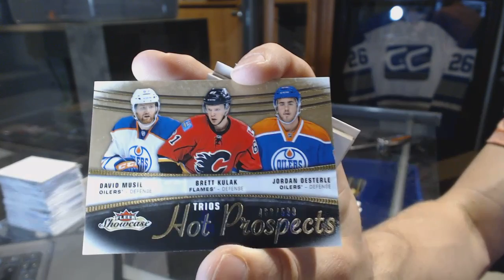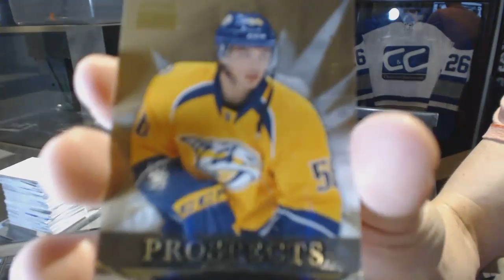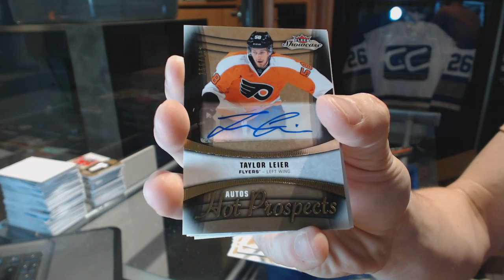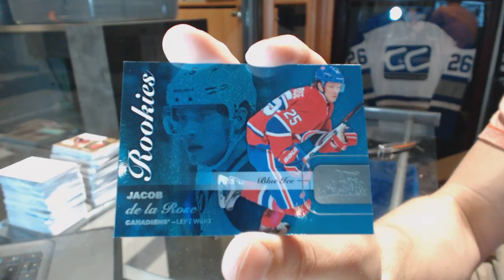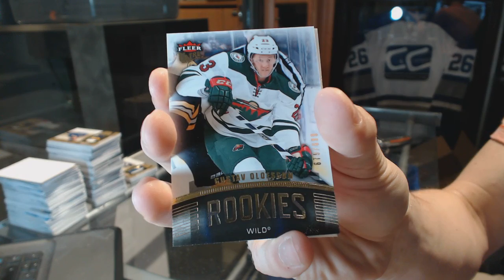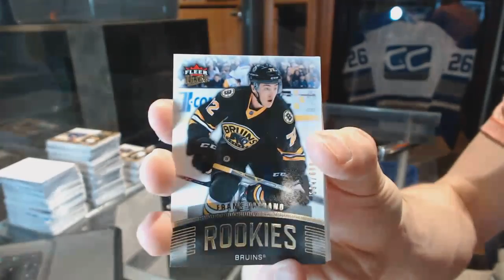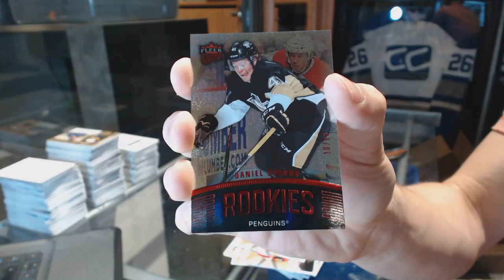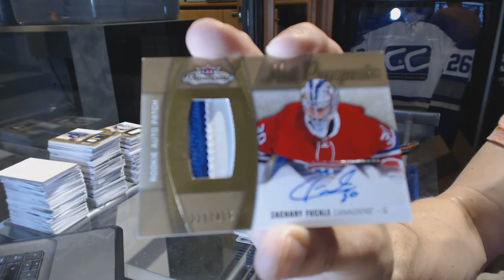15-16 Upper Deck Fleer Showcase 16 Hockey Box Case Break - C&C GB #6536